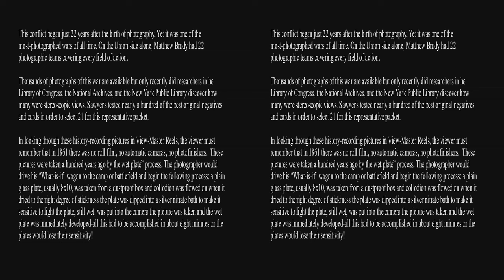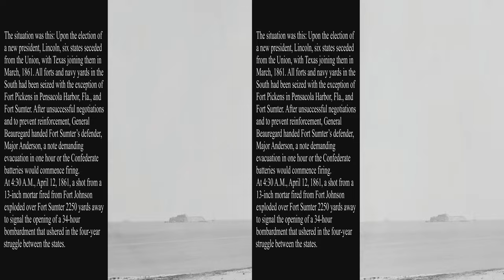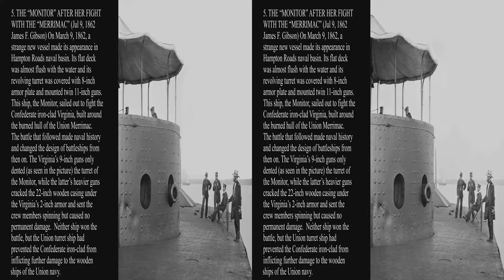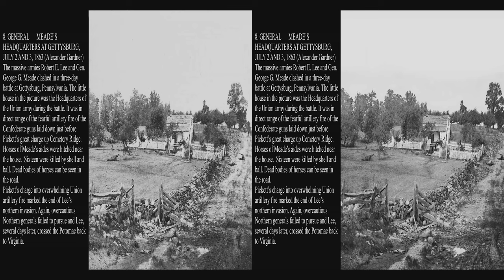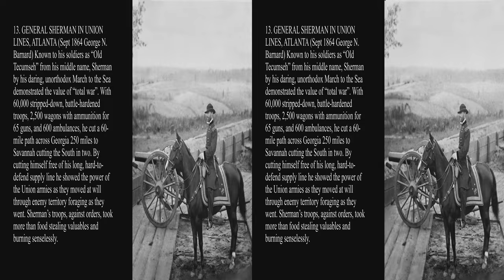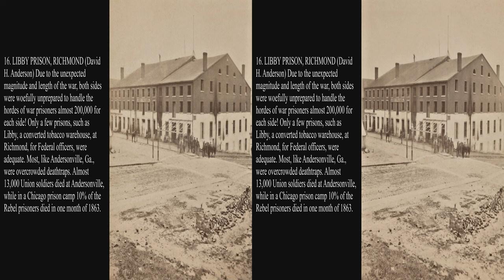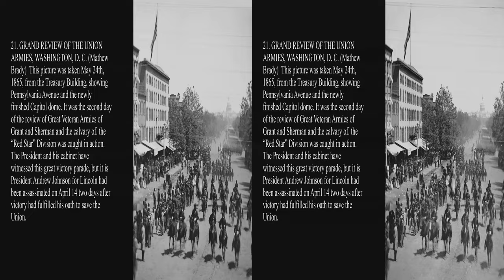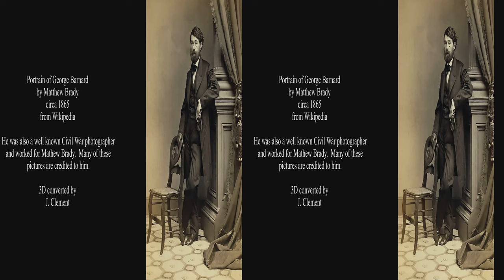View Master The War Between the States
This set of reels was originally made from Civil War 3D photos, mainly by Matthew Brady and George N. Barnard.  The title was the "Southern" name for the US Civil War.  View-Master may have used it to make the reels more popular in the South.  The original reels concentrated on historical places and omitted mentions of slaver.  This video brings in the cause of the war.  Whenever possible the scenes were taken from the original glass negatives or 3D cards that reside in the Library of Congress web site, as the originals were generally clearer and more detailed than the reels.

This video has been updated to full 4k with pictures of the photographers.  A number of photographers were credited, but just the best known and the one who contributed the most to the reels have been pictured.

All copies of this View-Master set have faded to magenta because of the switch to an inferior GAF film.  However, since the original pictures were black and white, the image still had good quality.  Only a few of the scenes had to be restored from the reels.  Restoration of all photos and 3D conversion was done by J. Clement.  Several additional photos were added to highlight other significant events.

Most of the text was taken from the View-Master booklet.